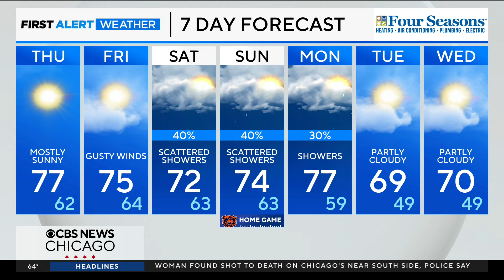Gusty tropical winds Friday, showers this weekend in Chicago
Chief Meteorologist Albert Ramon has your 10 p.m. First Alert Weather forecast for Wednesday, Sept. 25, 2024.